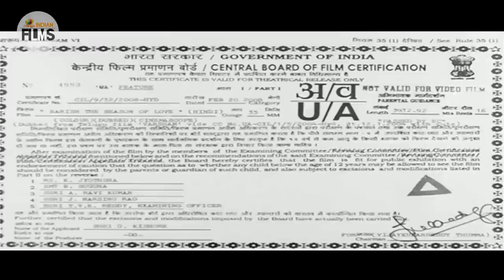Rebel Star Prabhas Hindi Action Movie HD | Prabhas South Hindi Dubbed Movie | Mango Indian Films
Rebel Star Prabhas Hindi Action Movie HD on Mango Indian Films. Baarish Hindi Movie ft. Prabhas, Trisha & Gopichand. This Movie Directed by Sobhan and Produced by MS Raju. Music Composed by Devi Sri Prasad / DSP. Baarish Movie is a dubbed version of Varsham Telugu Movie.

Baarish movie also stars Prakash Raj, Sunil, Jaya Prakash Reddy and Raghu Babu among others.

Synopsis :

Venkat and Shailaja meet on a train and fall in love. But Shailaja's father disapproves of their relationship and decides to marry her off to Bhadranna, a ruthless landlord, who is obsessed with her.

Happy Watching!